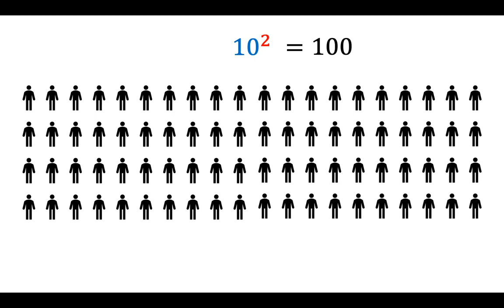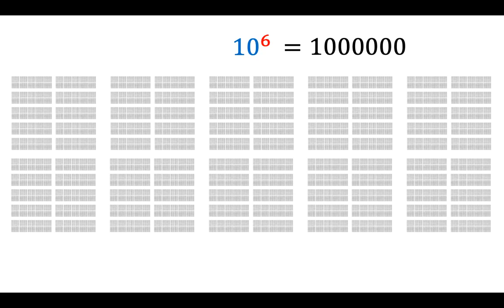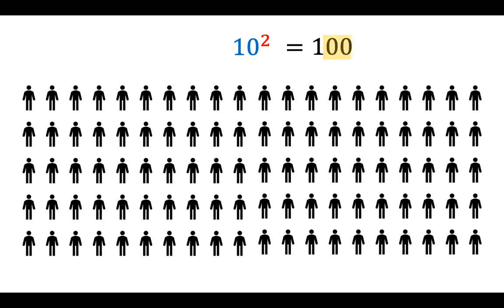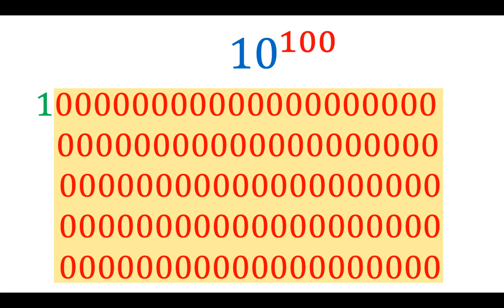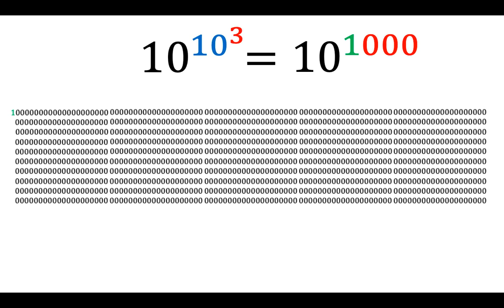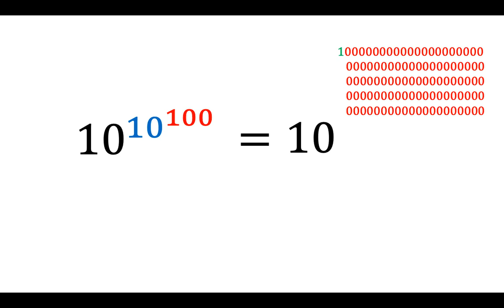Насколько велик Googolplex